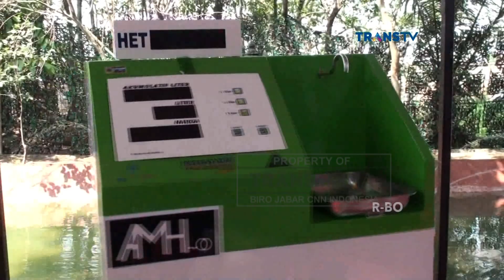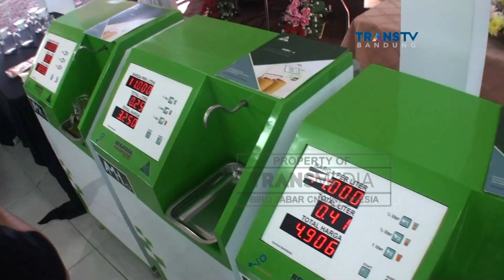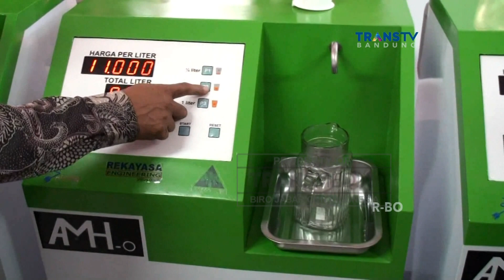Mesin Anjungan Minyak Goreng Buatan Anak Bangsa